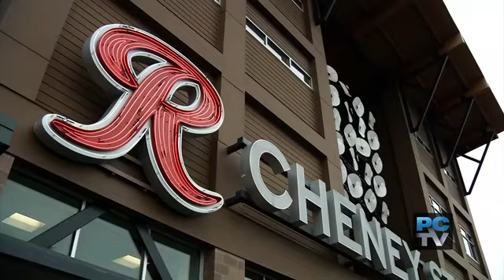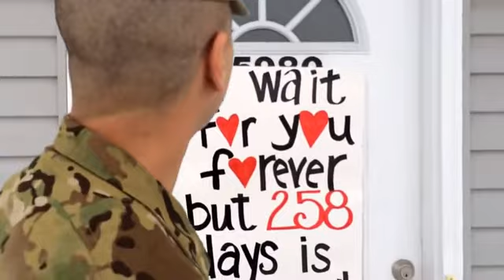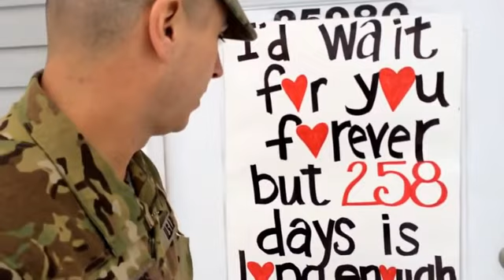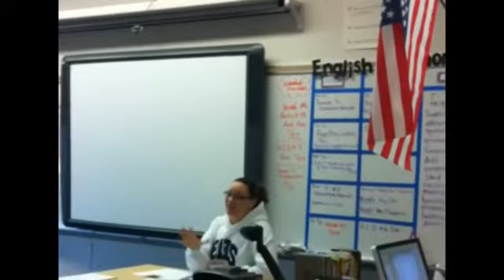Military Dad Surprises Daughter at Soccer Game